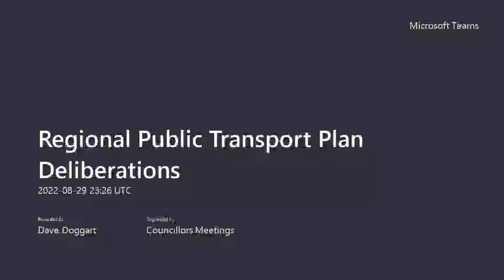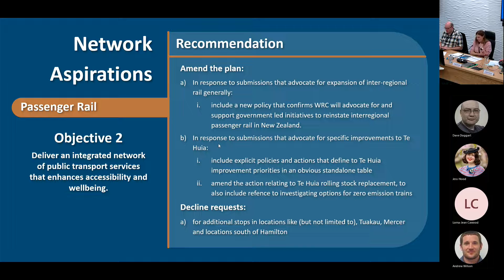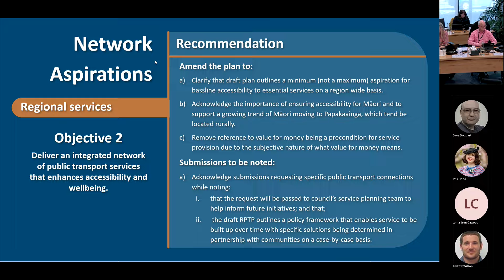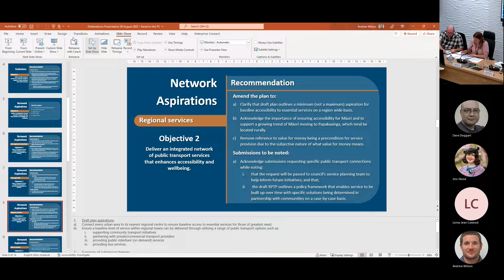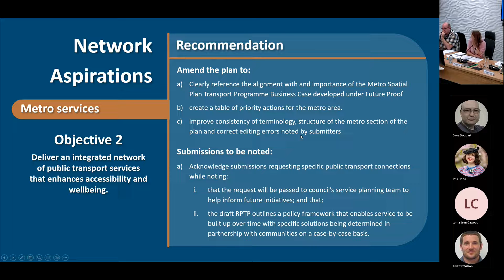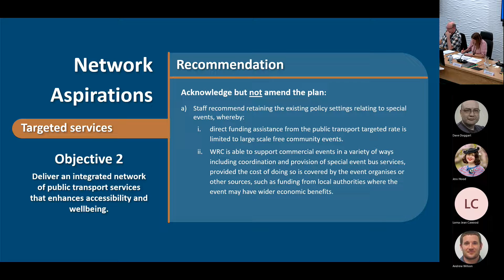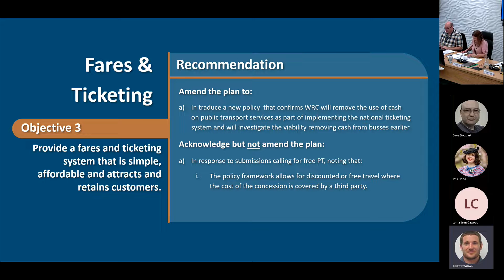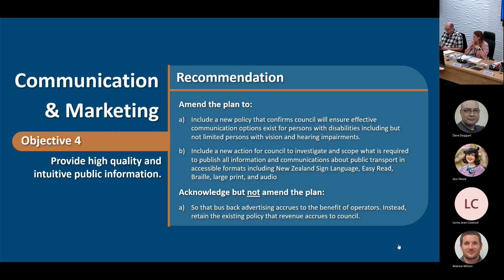2022-08-30 - Regional Public Transport Plan Deliberations Recording #2 - 30 August 2022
0:00 - 5. Regional Public Transport Plan Deliberations

NB: Deliberations began in recording #1 and continued in recording #3.